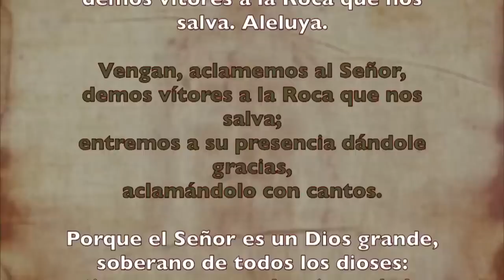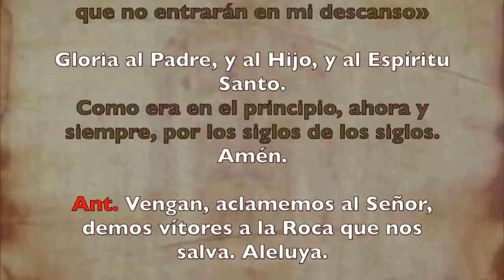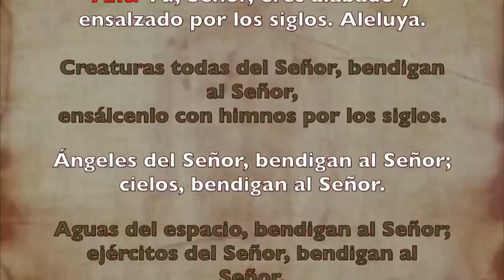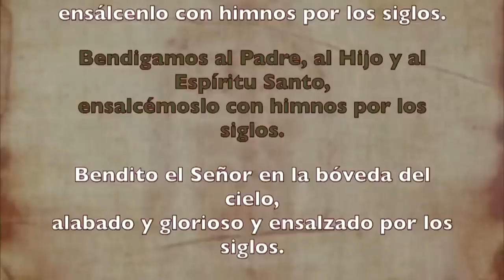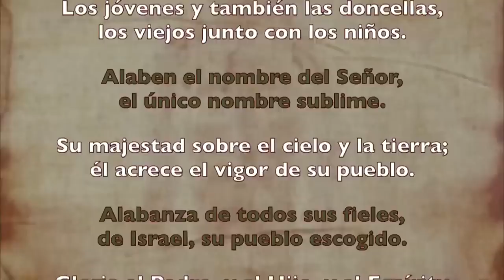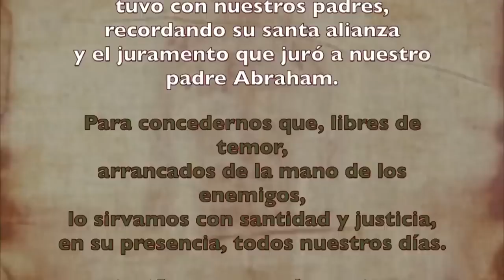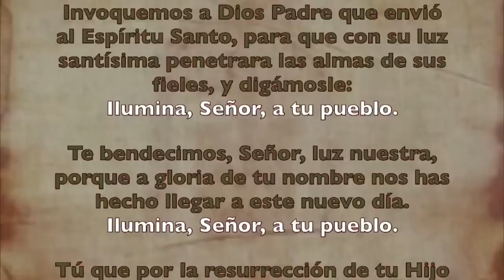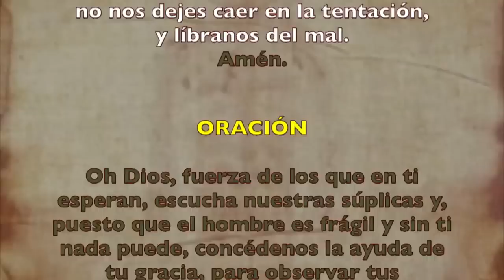Oración de la mañana (Laudes), DOMINGO 18 DE JUNIO 2023 | XI semana Tiempo Ordinario